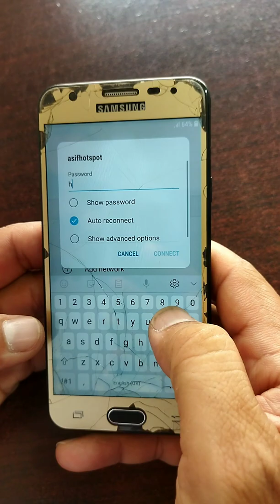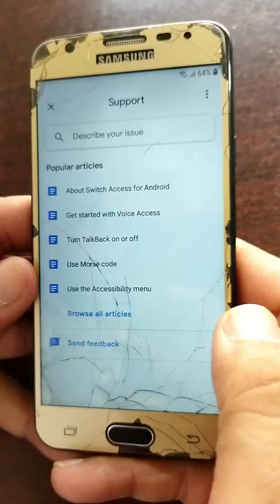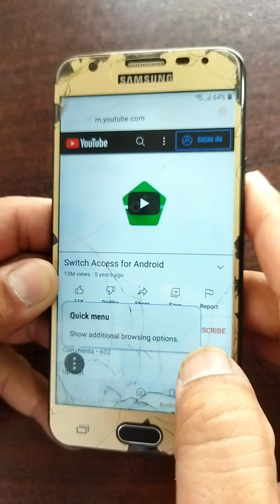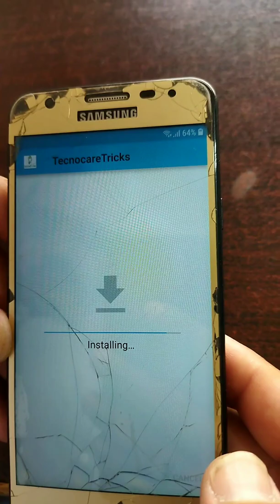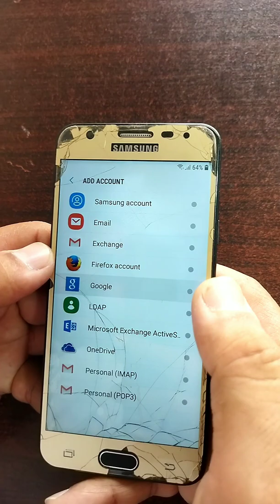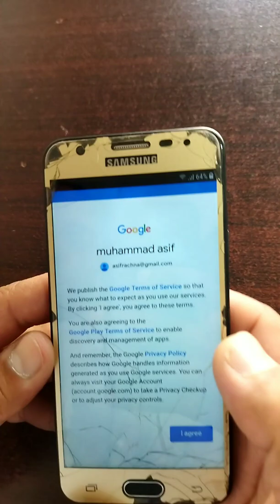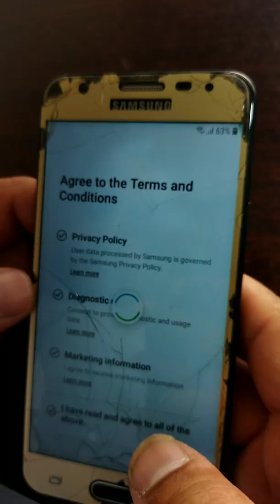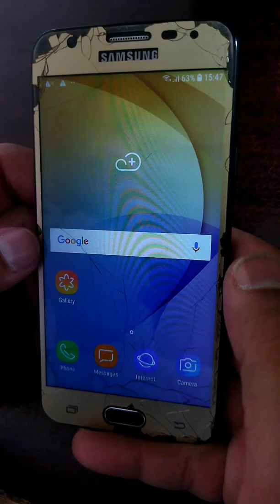Samsung G570f J5 Prime Latest Frp Remove 100% Done | Without PC | Remove Gmail Account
Samsung G570f J5 Prime Latest Frp Remove 100% Done | Without PC | Remove Gmail Account. New and easy method